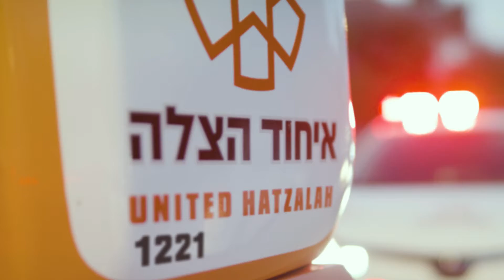Miracles do happen every day! We just need to know about them!